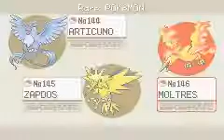Pokemon Firered - Catching Legendary Bird Moltres Pokeball No Status Effect No Sleep No Paralyze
全100％のビデオゲームのチュートリアル2017 Full 100% Video Game Walkthroughs 2017 Pokemon Firered - Catching Legendary Bird Moltres Pokeball No Status Effect No Sleep No Paralyze